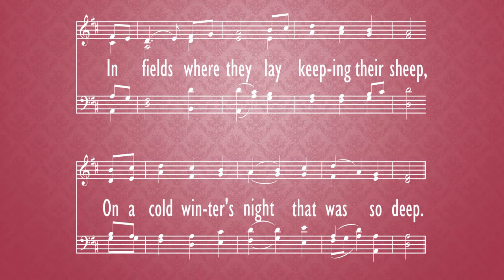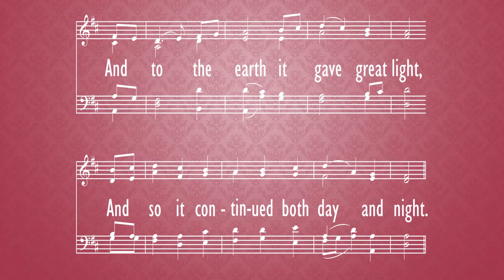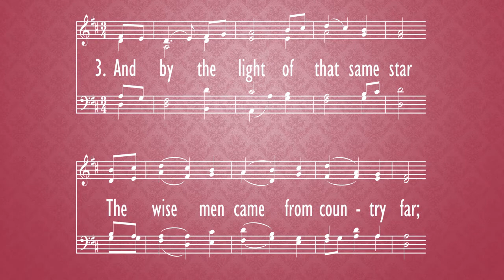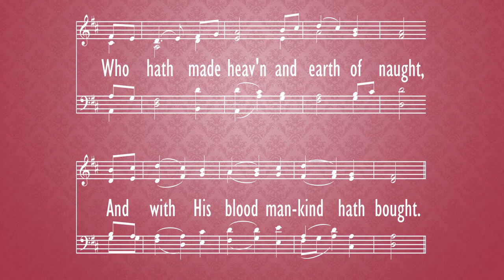The First Noel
hymn,
Jan. 03,
2021,